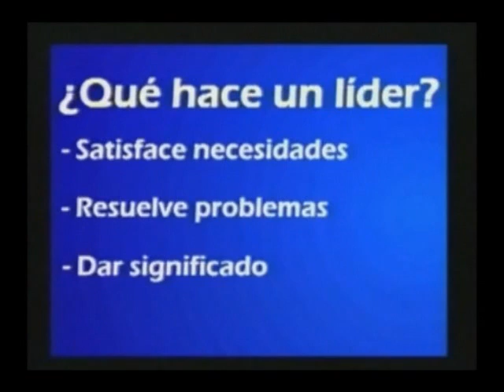¿Qué hace un líder?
Concepto desarrollado en la conferencia magistral
Mujer y hombre
Binomio para Triunfar.

Colegio de Líderes| Fundación Miguel Ángel Cornejo.